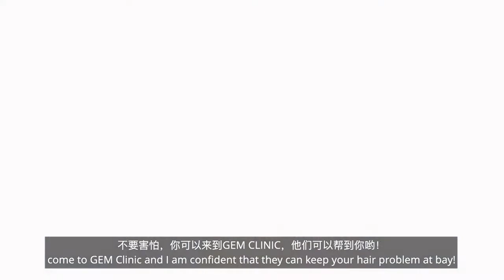GEM Dudu Ann Journey Hair Rejuvenation Treatment